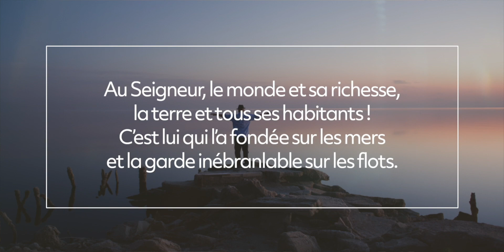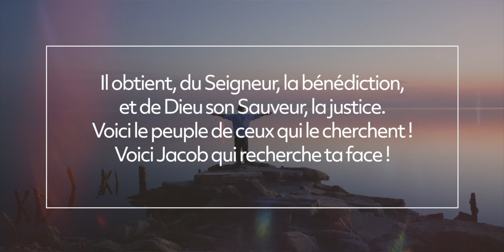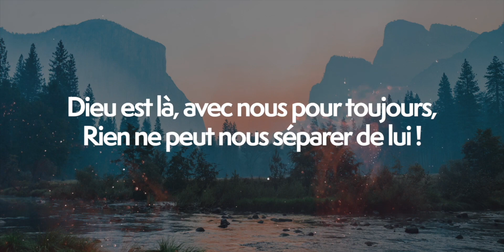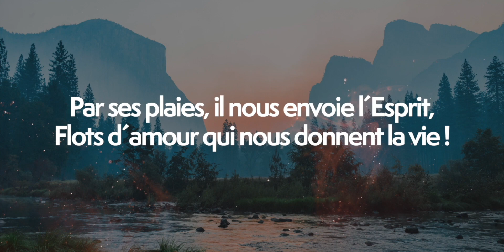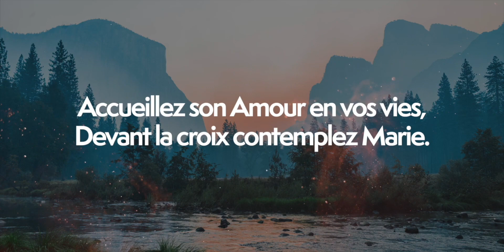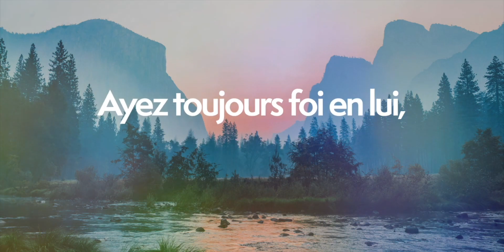Écoute : Parole et Évangile du jour | Lundi 7 novembre • La foi, le pardon, la louange !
PREMIÈRE LECTURE
« établis des Anciens comme je te l’ai commandé moi-même » (Tt 1, 1-9)
Lecture de la lettre de saint Paul apôtre à Tite

Paul, serviteur de Dieu,
apôtre de Jésus Christ
au service de la foi de ceux que Dieu a choisis
et de la pleine connaissance de la vérité
qui est en accord avec la piété.
    Nous avons l’espérance de la vie éternelle,
promise depuis toujours par Dieu qui ne ment pas.
    Aux temps fixés, il a manifesté sa parole
dans la proclamation de l’Évangile
qui m’a été confiée par ordre de Dieu notre Sauveur.
    Je m’adresse à toi, Tite, mon véritable enfant
selon la foi qui nous est commune :
à toi, la grâce et la paix
de la part de Dieu le Père
et du Christ Jésus notre Sauveur.

    Si je t’ai laissé en Crète,
c’est pour que tu finisses de tout organiser
et que, dans chaque ville, tu établisses des Anciens
comme je te l’ai commandé moi-même.
    L’Ancien doit être quelqu’un qui soit sans reproche,
époux d’une seule femme,
ayant des enfants qui soient croyants
et ne soient pas accusés d’inconduite ou indisciplinés.
    Il faut en effet que le responsable de communauté
soit sans reproche,
puisqu’il est l’intendant de Dieu ;
il ne doit être ni arrogant, ni coléreux, ni buveur, ni brutal,
ni avide de profits malhonnêtes ;
    mais il doit être accueillant, ami du bien,
raisonnable, juste, saint, maître de lui.
    Il doit être attaché à la parole digne de foi,
celle qui est conforme à la doctrine,
pour être capable d’exhorter en donnant un enseignement solide,
et aussi de réfuter les opposants.

PSAUME
(Ps 23 (24), 1-2, 3-4ab, 5-6)
R/ Voici le peuple de ceux qui cherchent ta face, Seigneur. (cf. Ps 23, 6)

Au Seigneur, le monde et sa richesse,
la terre et tous ses habitants !
C’est lui qui l’a fondée sur les mers
et la garde inébranlable sur les flots.

Qui peut gravir la montagne du Seigneur
et se tenir dans le lieu saint ?
L’homme au cœur pur, aux mains innocentes,
qui ne livre pas son âme aux idoles.

Il obtient, du Seigneur, la bénédiction,
et de Dieu son Sauveur, la justice.
Voici le peuple de ceux qui le cherchent !
Voici Jacob qui recherche ta face !

ÉVANGILE
« Si sept fois par jour ton frère revient à toi en disant : “Je me repens”, tu lui pardonneras » (Lc 17, 1-6)
Alléluia. Alléluia.
Vous brillez comme des astres dans l’univers
en tenant ferme la parole de vie.
Alléluia. (Ph 2, 15d.16a)

    Jésus disait à ses disciples :
« Il est inévitable que surviennent des scandales,
des occasions de chute ;
mais malheureux celui par qui cela arrive !
    Il vaut mieux qu’on lui attache au cou une meule en pierre
et qu’on le précipite à la mer,
plutôt qu’il ne soit une occasion de chute
pour un seul des petits que voilà.

    Prenez garde à vous-mêmes !
Si ton frère a commis un péché,
fais-lui de vifs reproches,
et, s’il se repent, pardonne-lui.
    Même si sept fois par jour il commet un péché contre toi,
et que sept fois de suite il revienne à toi
en disant : “Je me repens”,
tu lui pardonneras. »

    Les Apôtres dirent au Seigneur :
« Augmente en nous la foi ! »
    Le Seigneur répondit :
« Si vous aviez de la foi,
gros comme une graine de moutarde,
vous auriez dit à l’arbre que voici :
    “Déracine-toi et va te planter dans la mer”,
et il vous aurait obéi. »